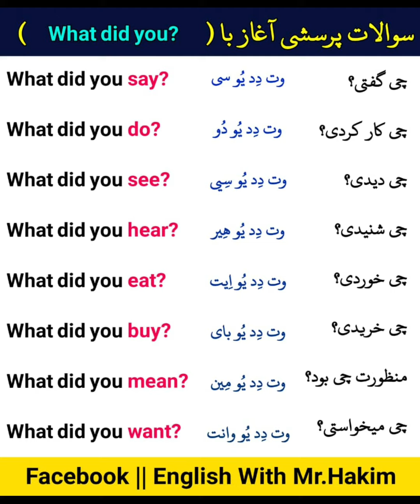سوالات پرسشی آغاز با ( ?What did you ) 🥰❤